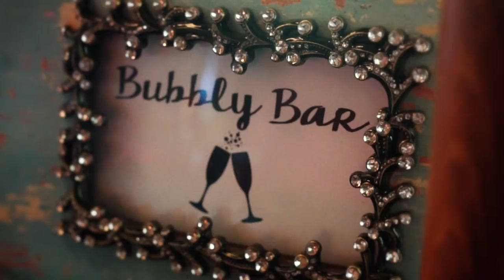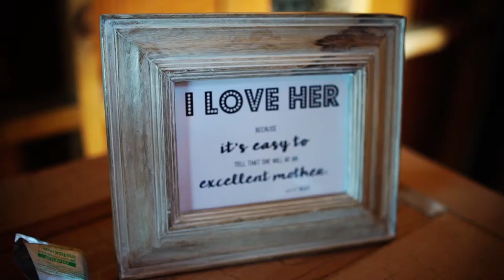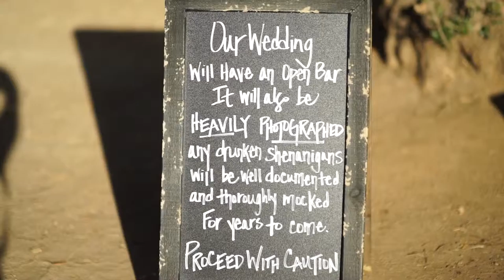Nicole & Rudy's Wedding Video Preview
September 19th, 2015
Vintage Ranch - Paso Robles, CA